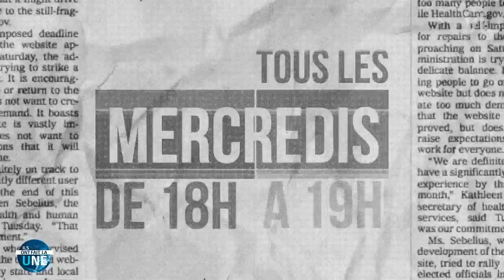Houcine et sa pire rencontre : Jennifer Lopez !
Durant 8 saisons, les plus grandes stars du monde entier sont venues chanter en duo avec les élèves de la Star Ac. Candidat lors de la seconde édition en 2002, Houcine dévoile sa pire rencontre avec une star sur les primes. Et c'est ENORME !

Ils ont fait les Une, tous les mercredis de 18h à 19h sur VL !